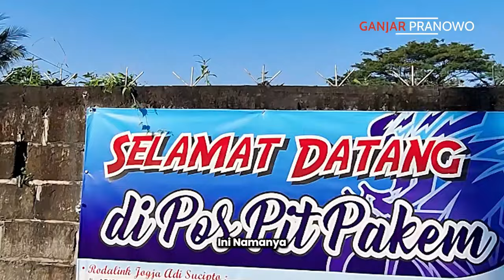Melepas Lelah di Pos Pit Pakem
Menaklukkan tanjakan Jalan Kaliurang menuju Merapi jadi tantangan tersendiri bagi para goweser. Tapi nggak usah khawatir, di tengah perjalanan ada tempat istimewa yang jadi langganan para goweser singgah melepas lelah.

Namanya Pos Pit Pakem. Di sini kamu bisa istirahat sambil menikmati aneka makanan khas yang enak. Ada teh krampul, kolang kaling, gorengan dan makanan lainnya. Kalo sepedanya rusak, juga bisa dibenerin di sini. Pokoknya asoy lah...bisa istirahat sambil ngemil dan berbagi cerita bersama para goweser dari berbagai daerah di Indonesia.